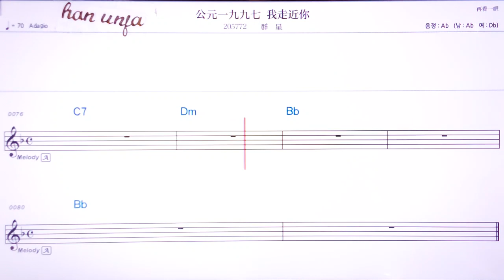💖꿍위앤이지우지우치워저우찐니/췬씽 👍MR,유투브 노래방,가라오케 악보 코드 가사 ,Karaoke,반주